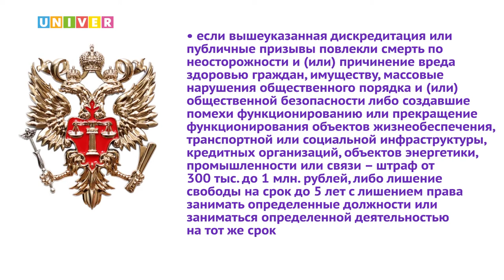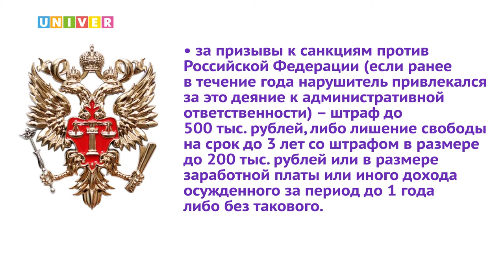"Смотрите, кто пришёл". А.Бикбов & Н.Хабибуллин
Ответственность за фейки в условиях проведения специальной военной операции РФ.
Интернет захлестнула волна фейков, связанных с проведением специальной военной операции РФ. Многие из фейков представляют собой профессионально сделанные продукты пропаганды недружественных к России стран и граждан.
Какие санкции сейчас закреплены в законодательстве РФ о фейках? Как не стать ответственным за распространение ложной информации? Об ответственности за фейки рассказывает Хабибуллин Наиль Эрикович, юрист, старший преподаватель кафедры уголовного права Юридического факультета КФУ